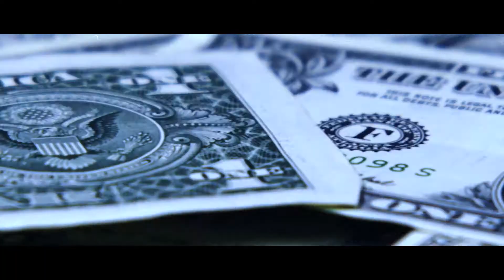I'm STRESSED OUT! -- WATCH THIS!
Do you have the Coping Skills in 2020 to deal with the Stress and Anxiety life is throwing at you? As an entrepreneur, it’s a persistent burden to carry. Here’s what I do...when I'm STRESSED OUT!

💻Do you ‘Feel Stuck’ In Your Business? Find out Your #1 Business Growth Killer

▼ RESOURCES MENTIONED
None

Learn how to build your startup the RIGHT way with my Ultimate Startup Checklist:

Trying to grow your email list and build traffic to your site?

If you want to get inside the mind of your ideal customer and make them think “HOW do they know I want this?”...Grab my Ideal Customer Cheat Sheet

How to know when it’s time to leave your 9 to 5 and start your business w/Marie Forleo:

Learn to launch, grow or scale a profitable online business without spending thousands on a business coach.

▼GEAR I USE:
Camera Lens
Web Cam
Mic Swivel Mount
Ring Light

▼ More about this episode:
A message about Coping Skills and Stress Relief